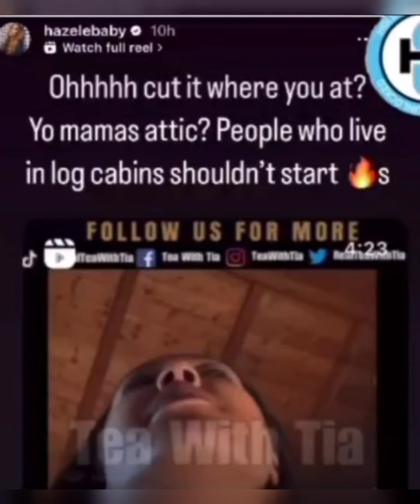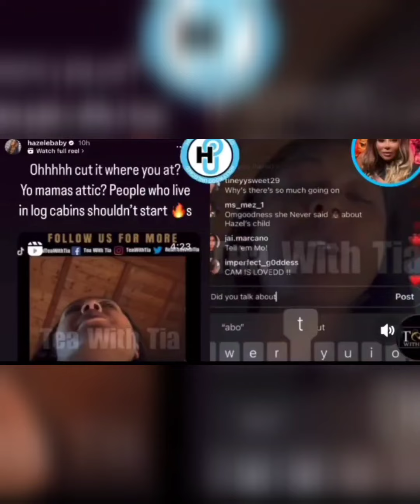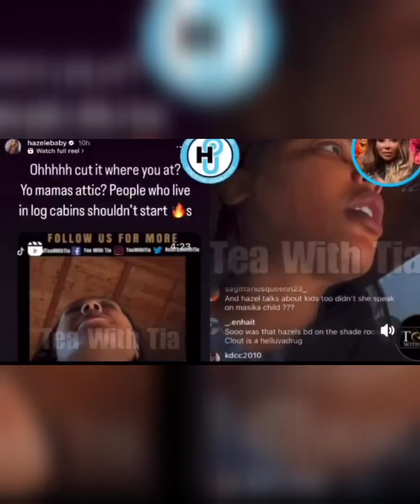Hazel E and Moniece